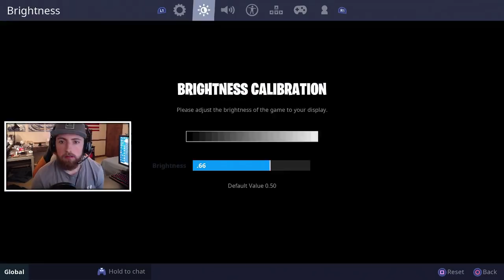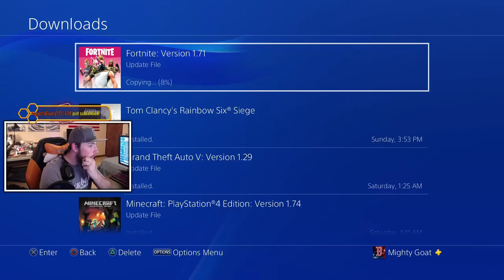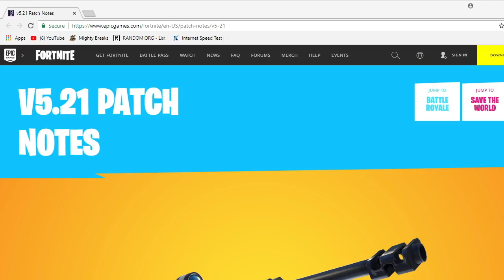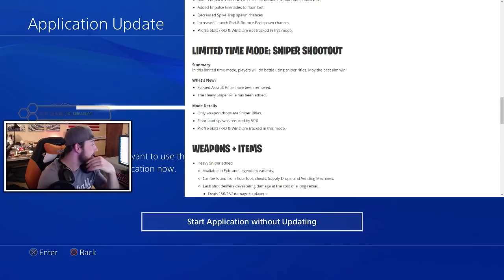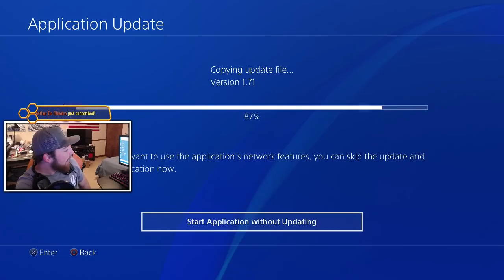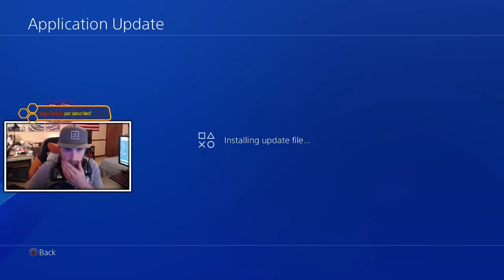NEW HEAVY SNIPER RIFLE GAMEPLAY! Fortnite Battle Royale UPDATE!